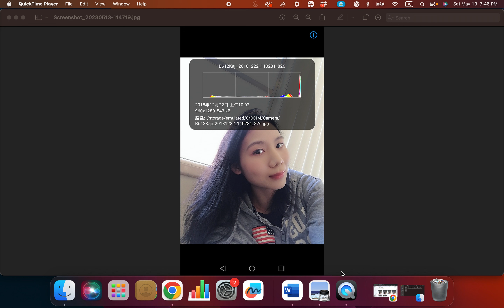2018-12-22 10:02 am Selfie in the Utah State University Dormitory